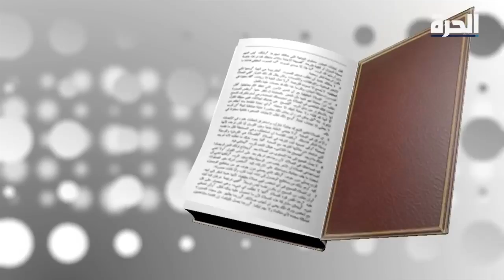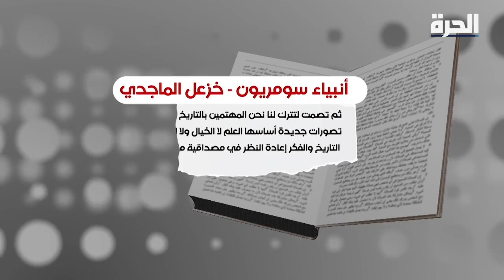من هو خزعل الماجدي؟